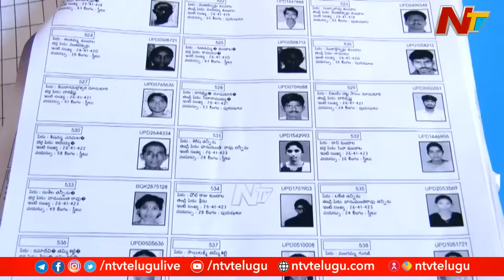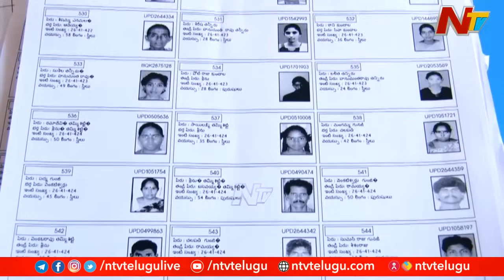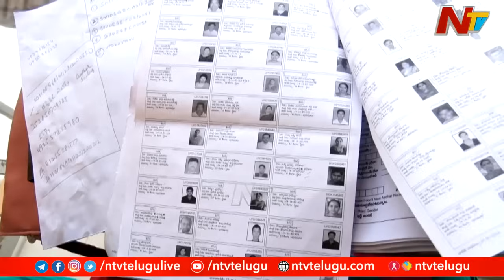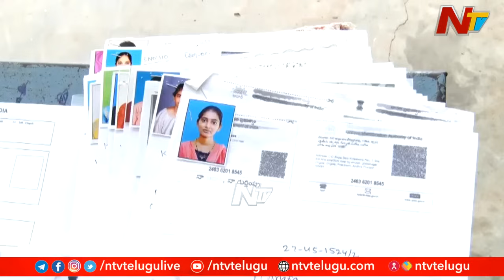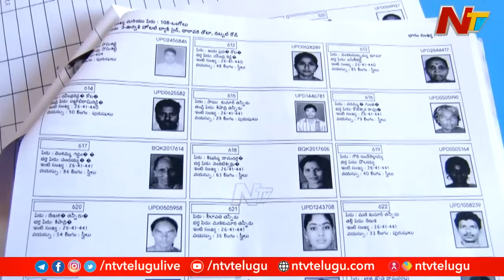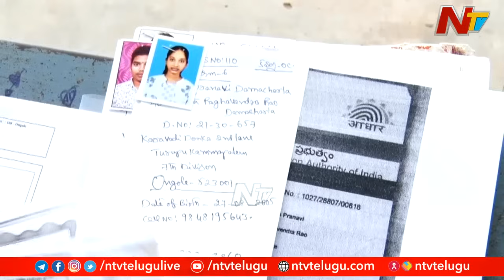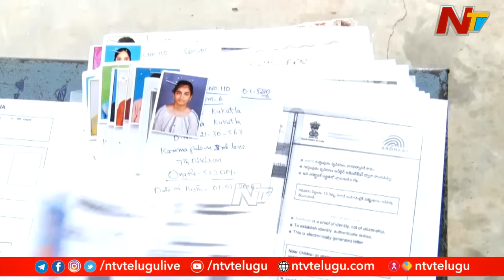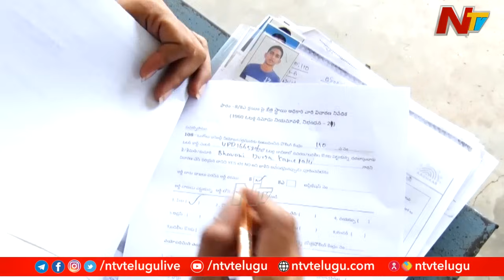ఏపీలో ఎన్నికల వేళ ఓటు హీట్ పుట్టిస్తుందా..? | AP Elections 2024 | Ntv